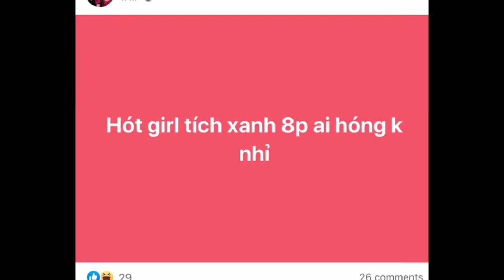Hàng loạt tài khoản MXH thi nhau chấm để gửi clip | Vũ Thị Anh Thư Về nhà đi con